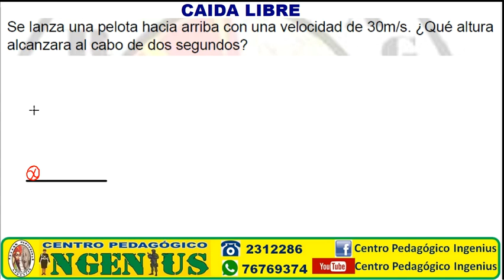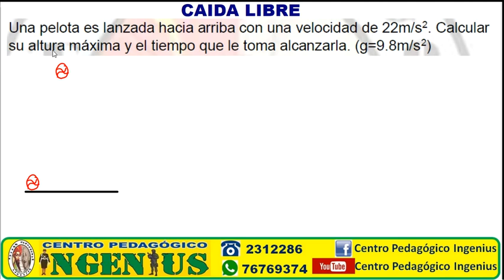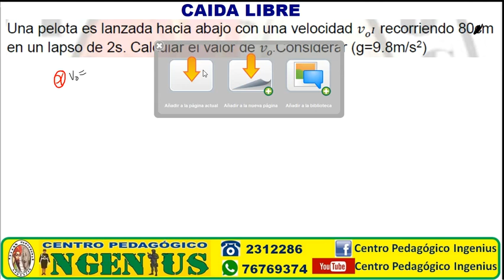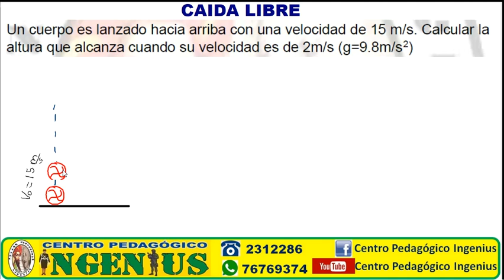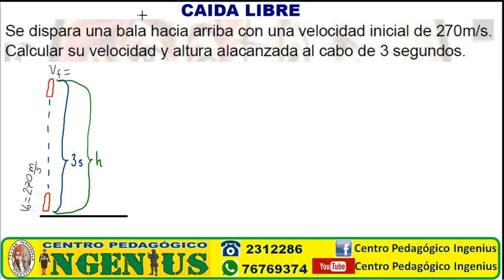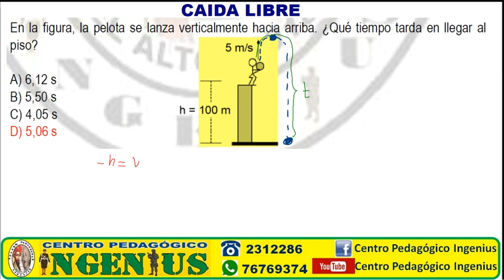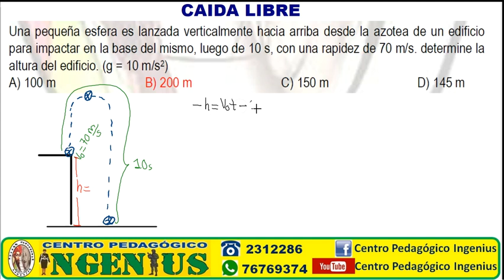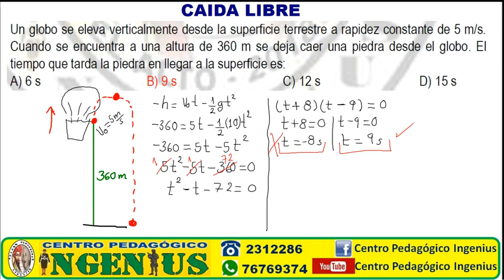CAÍDA LIBRE (Clase 7 de Física)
"La Experiencia y la Calidad de Enseñanza NO SE COPIA"

🔶MATERIAS: Matemática, Física, Lenguaje, Historia, Psicotécnico

🕖 INICIO: CLASES INTENSIVOS PRESENCIAL
🔶DURACIÓN: 3 meses

🕖 INICIO: CLASES VIRTUALES INTENSIVOS
🔶11 de SEPTIEMBRE Turno noche